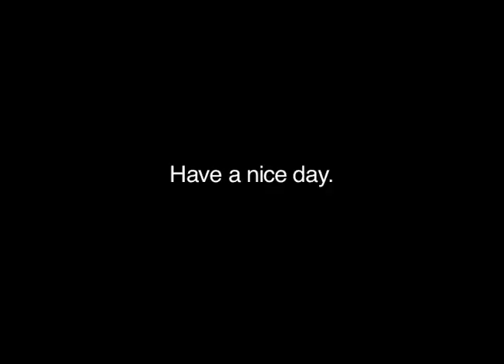New Wave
This is an independently produced trailer for the as yet unmade film, New Wave.

New Wave is an anti-nuke, sci-fi comedy with lots of kick-ass 80s music.

It's inspired by such films as Repo Man and Buckaroo Banzai.

Along with wall to wall New Wave/Post Punk 80s music, we hope to have cameos by the artists who made the music so great.

If you like the trailer, please spread the word. The more people who support us, the more likely the chances of getting the film made. You can also join the New Wave fan page on Facebook